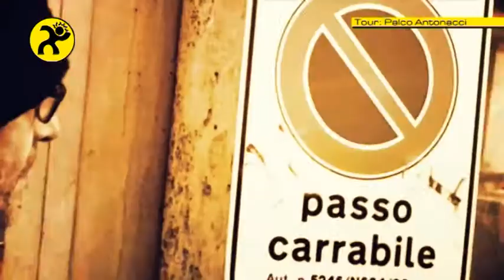Biagio Antonacci - Palco Antonacci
Video Top - Live. Paolo Simonotti presenta il: "Palco Antonacci Tour", Biagio Antonacci in concerto a Milano e Bari.